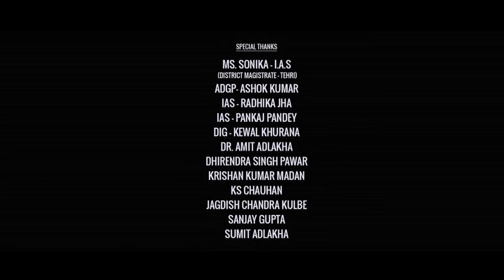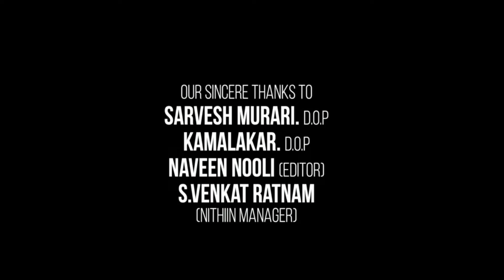Rathnam Full Movie In Hindi Dubbed | Vishal | Priya Bhavani | Yogi Babu | Review & Facts